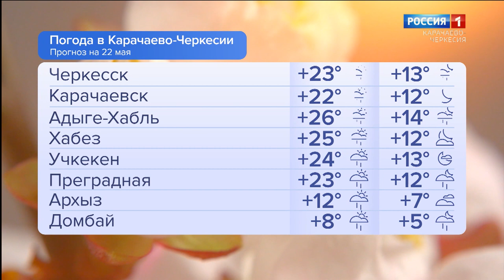Утро России. Карачаево-Черкесия 22.05.2023